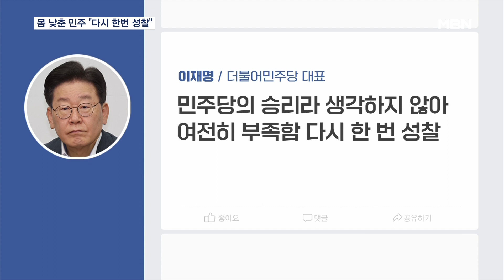"다시 한번 성찰" 완승에도 몸 낮춘 민주당…승자의 저주 경계? [MBN 뉴스7]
【 앵커멘트 】
  강서구청장 보궐선거에서 예상보다도 크게 승리한 더불어민주당은 표정관리에 들어갔습니다.
  승리에 도취했다가 내년 총선이라는 본게임에서 지는 걸 우려하는 거겠죠.
  '민주당이 이긴 게 아니라 국민의 준엄한 심판일 뿐'이라며 정부·여당을 향한 공세수위를 한층 끌어올렸습니다.
  이병주 기자의 보도입니다.

【 기자 】
  더불어민주당 지도부는 진교훈 강서구청장 당선 직후 축제 분위기를 즐긴 것도 잠시, 한껏 몸을 낮췄습니다.

  이재명 대표는 SNS를 통해 민주당의 승리라고 생각하지 않는다며 여전히 부족함을 성찰하겠다고 밝혔고, 홍익표 원내대표도 국민의 신뢰를 받도록 당을 혁신하겠다고 강조했습니다.

▶ 인터뷰 : 홍익표 / 더불어민주당 원내대표
- "이번 선거 결과는 민주당에 대한 신뢰라기보다는 좀 제대로 하라는 기회를 주신 것으로 생각합니다."

  이번 선거 결과에 자만하다 내년 총선에서 패배하는 이른바 '승자의 저주'를 의식했다는 분석입니다.

  다만, 승리의 기세를 몰아 총리를 비롯한 내각 총사퇴 요구 목소리를 키우며 정부·여당을 겨냥했는데, 특히 한동훈 장관 파면 주장에 힘을 실었습니다.

▶ 인터뷰 : 최혜영 / 더불어민주당 원내대변인
- "(인사검증시스템 관련해) 미국 연방수사국까지 다녀온 사람이 누구입니까? 뭐라고 변명해도 한동훈 장관의 무능과 책임은 사라지지 않습니다."

  영장 기각과 보선 압승으로 이재명 대표 체제가 더욱 견고해진 가운데비명계에서는 '무너진 도덕성을 회복할 기회'라는 견제의 목소리도 나왔습니다.

▶ 스탠딩 : 이병주 / 기자
- "이제 당 통합이라는 최우선 과제를 받은 이재명 대표가 이르면 다음 주쯤 복귀할 전망인데, 공석인 최고위원에 당장 누굴 앉힐 지가 당 통합 여부의 가늠자가 될 것으로 보입니다."

  영상취재 : 최영구 기자, 김재헌 기자